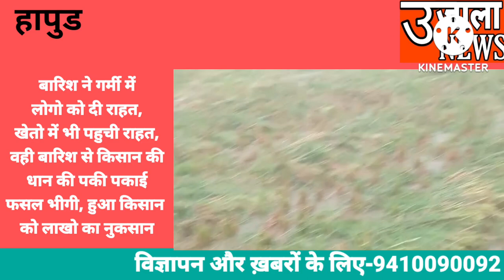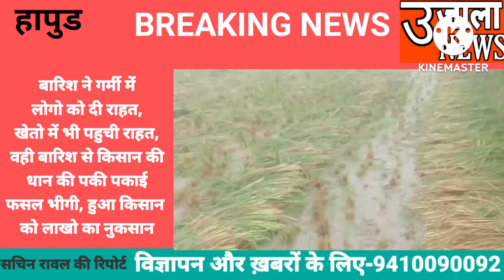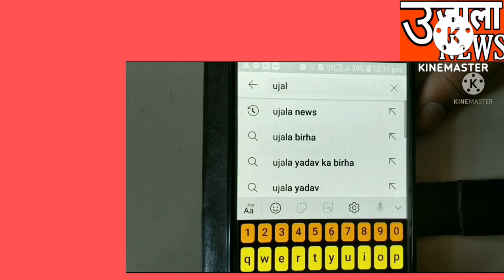हापुड||शेखपुर गाँव मे किसान की धान की पकी-पकाई फसल बारिश में भीगी, हुआ नुकसान